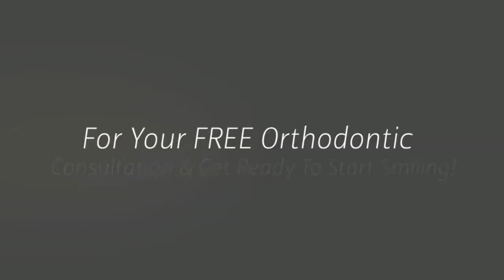A Great Orthodontic Experience with Dr. Daniel Grob of Scottsdale Orthodontic Care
Dr. Daniel Grob “Answers Your Questions and Addresses Your Concerns” while delivering quality affordable orthodontic care!

Board certified orthodontist, Dr. Daniel Grob and his team work together to create a positive experience and a Great Smile For Life for their patients and families. The practice utilizes the most advanced diagnostic and treatment techniques available, including Ultra Low Dose 3D imaging and sophisticated occlusal analysis combined with over 25 years of clinical experience. With hundreds and hundreds of Great Smiles created by Dr. Grob, you may rest assured that your visits to the office will be a rewarding experience.